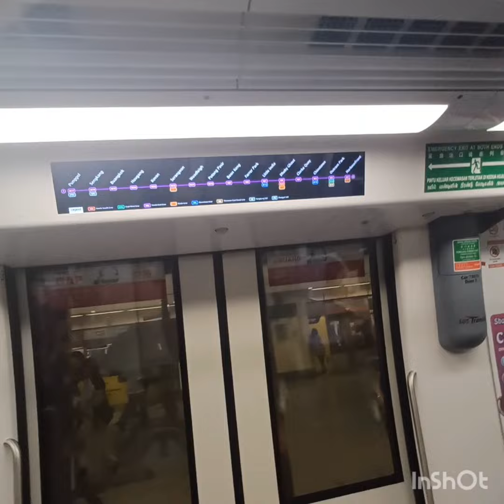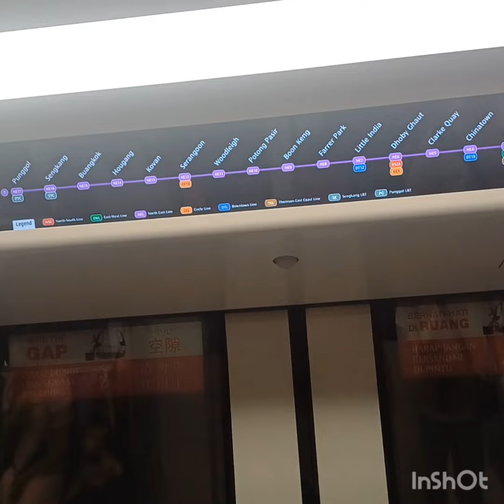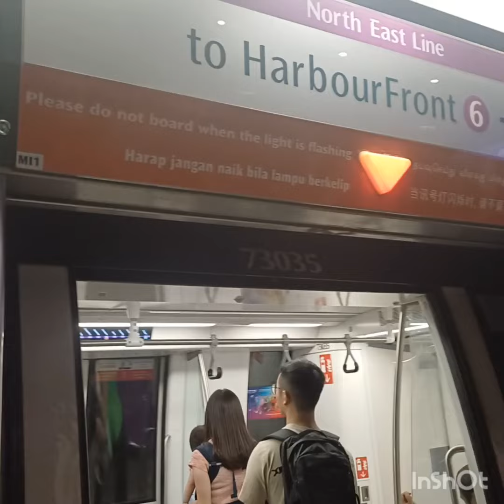Refurbished C751A 💜🚇 set 7035/36 ride from Little India to Dhoby Ghaut (Triple Line)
The train heads Citybound towards Harbourfront 6️⃣